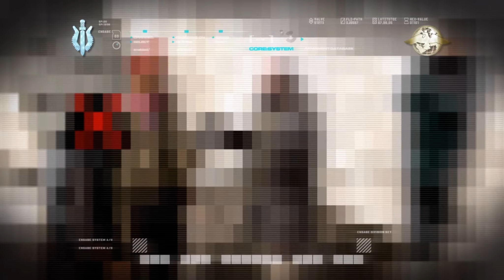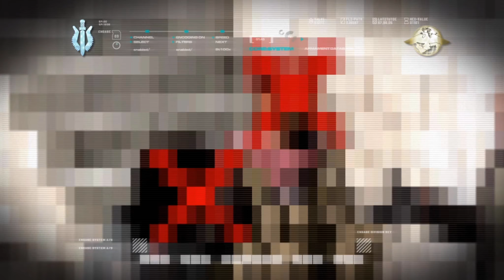CALL OF DUTY 4 - MODERN WARFARE [HD+] #018 - Die Falle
«Let's Play Call of Duty 4 - Modern Warfare»